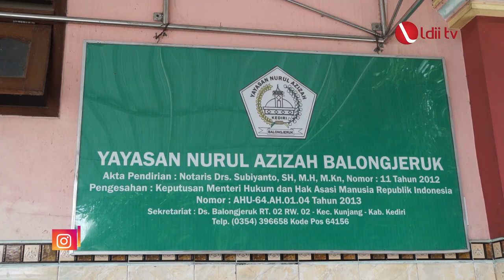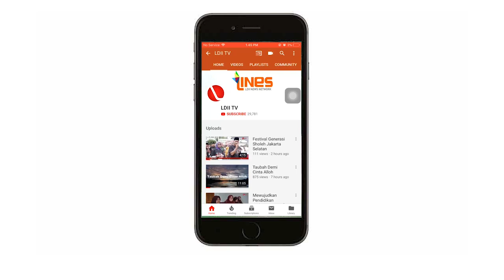LDII TV: MEWUJUDKAN KELUARGA SAMAWA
Saksikan Oase Hikmah LDII TV, dengan tema MEWUJUDKAN KELUARGA SAMAWA oleh Ust. H. Yoyok Dwi Sasongko S.Kom.